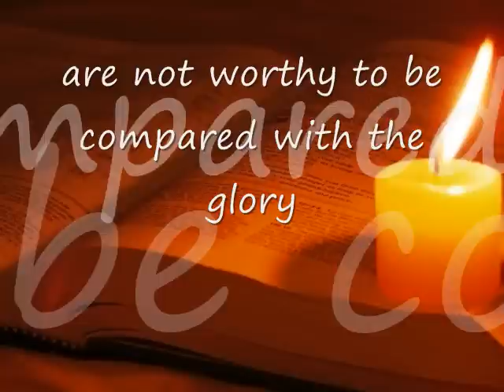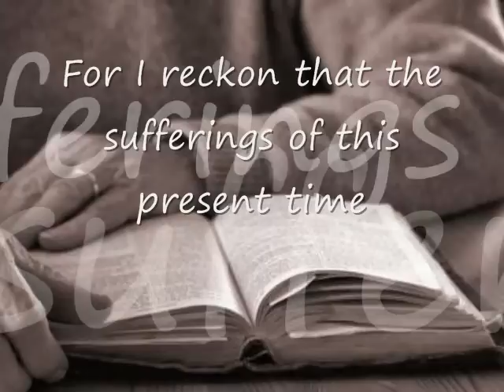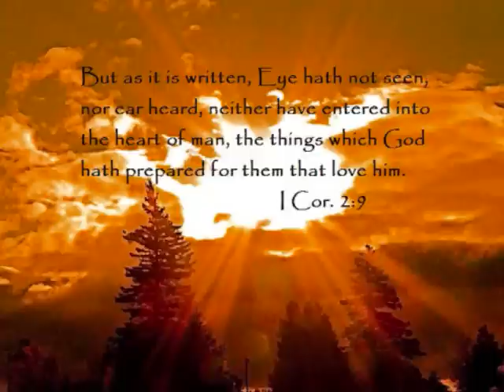For I reckon that the suffering - Fear Not Collection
beautiful inspirational song coming from the word of God (King James Version)